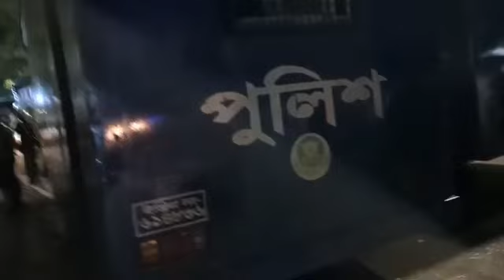সরাসরি | সচিবালয়ে থেকে আনসার সদস্যদের প্রিজন ভ্যানে তোলা হচ্ছে | Ansar Protest || Student ||S 007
For latest news update, sports news, ekattor shongjog,ekattor khelajog,banglar uddokta,daily bangla news,বাংলার নিউজ,বাংলার সংবাদ,সর্বশেষ সংবাদ

(S007) is the first two-Way news and curent Affairs teleivison of Bangladesh with cutting -edgetechnology as well as excellence in Bangladesh and pioneer in many other aspects of televition industry of Bangladesh as well as south Asia region the televison marked its signature in broadcast journatism abound the country and abroud.